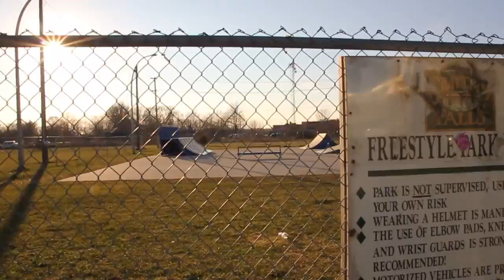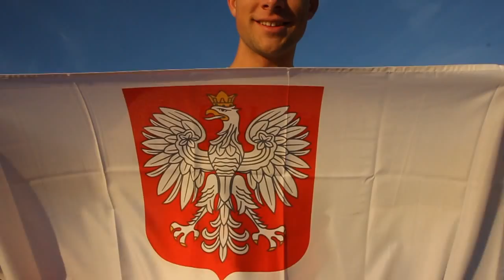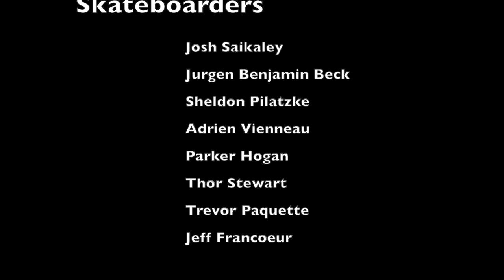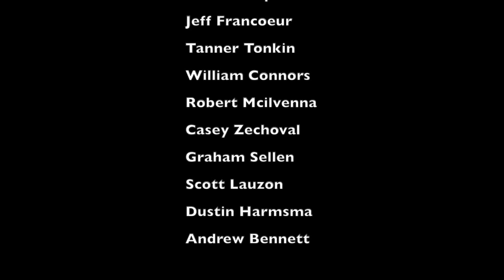"Small Park Big Heart" (FULL VIDEO) HD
A short film about the heart of a small town skatepark. Located in Smiths Falls, Ontario, this is the story of a group of individuals who find a true sense of community in a skatepark.
Directed by Roman Kowalewski, this is an all around "good times" video.